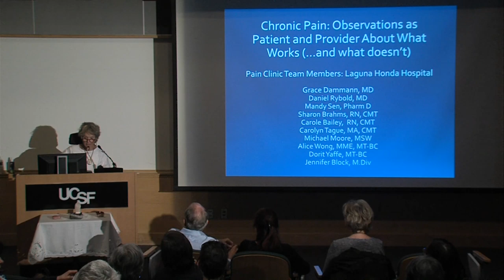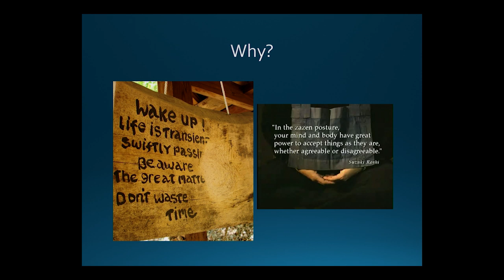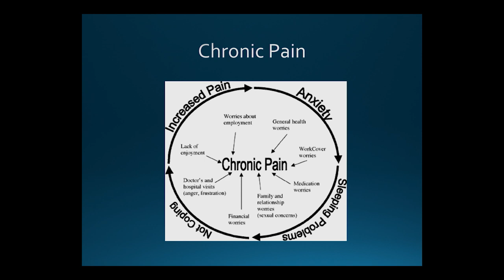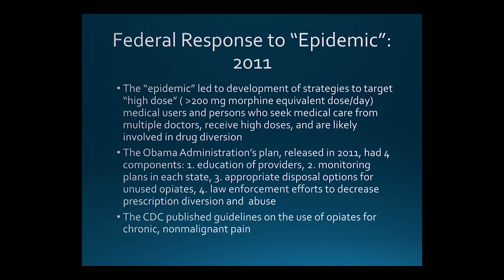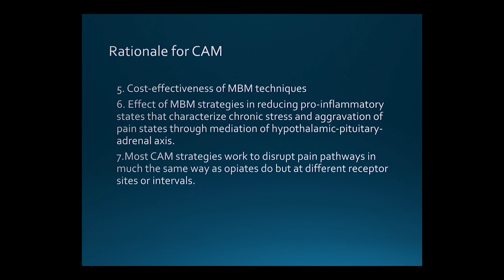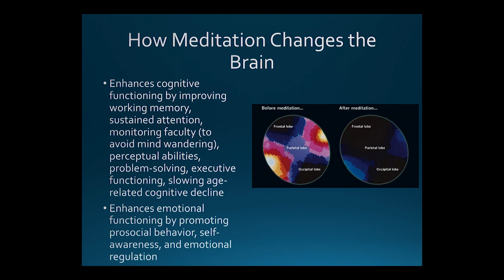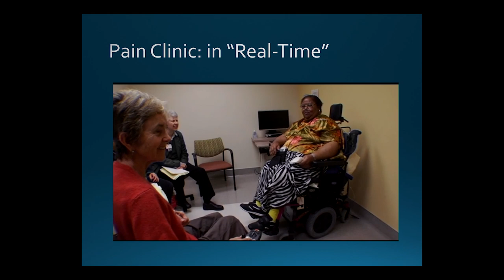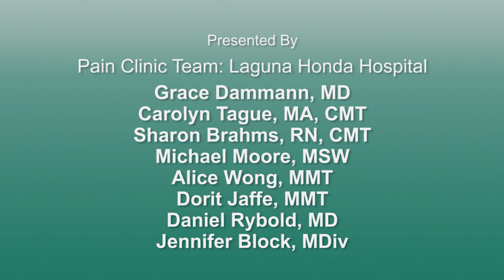Chronic Pain: Observations as Patient and Provider About What Works (...And What Doesn't)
Dr. Grace Dammann, medical director of the Pain Clinic at Laguna Honda Hospital, and seven of her colleagues talk about what does and does not work in the treatment of chronic pain. She talks as both a patient and a provider.  There is also a discussion of various non-pharmacologic and complementary medicine modalities to treat pain. Recorded on 05/01/2019. [8/2019] [Show ID: 34789]

0:00 - Start of presentation: Grace Dammann, MD
32:51 - Carolyn Tague, MA, CMT
36:20 - Sharon Brahms, RN, CMT
42:29 - Michael Moore, MSW
50:47 - Alice Wong, MMT
55:55 - Dorit Jaffe, MMT
1:00:03 - Daniel Rybold, MD
1:05:24 - Q & A

Everybody Hurts: How We Understand and Treat Pain and Addiction